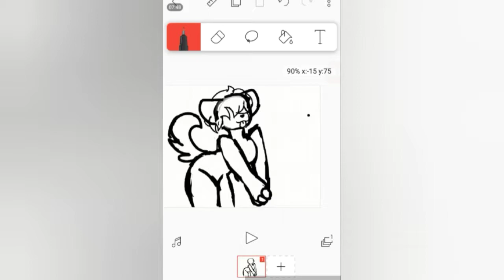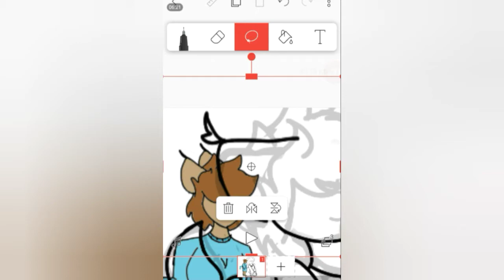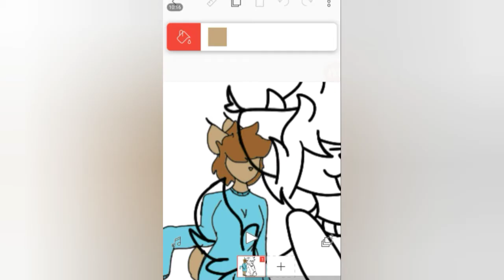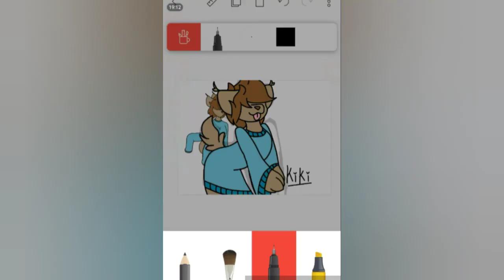Lynx [FlipAClip Speedpaint]